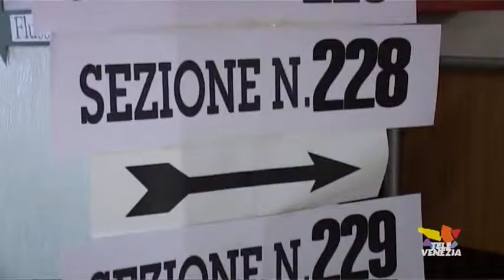Separazione Mestre-Venezia, già novemila firme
Prima di separarsi dal Veneto, Venezia deve tornare ad essere una città vera per fare da capitale del nuovo stato e senza la separazione da Mestre non accadrà mai. E' questa in sintesi la tesi dei comitati che stanno preparando il quinto referendum per separare Mestre da Venezia